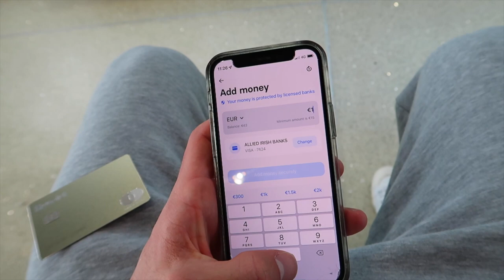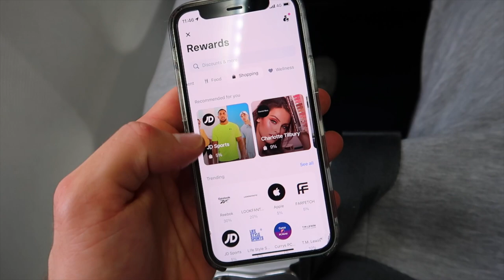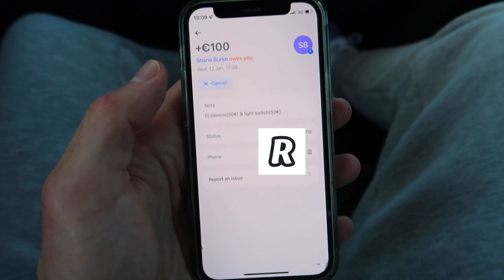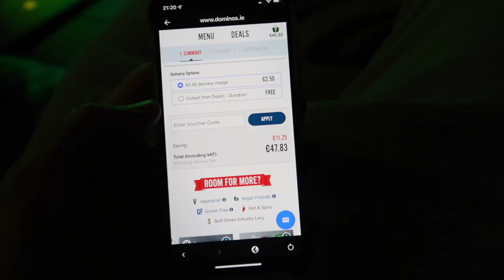Ski trip, Winter Wonderland & Cycling Tour de France | Greg O'Shea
{Integrated AD in video. Download the Revolut app and sign up for free in minutes. Get a £20 welcome bonus if you use this

This is my first YouTube video of 2022 ! We're still keeping to the winter vibes though with my first ski trip in years and I also popped along to check out Winter Wonderland in London. Both were so much fun and are some of my favourites memories over the holidays.
We also get back to shooting some fun content with World Rugby when I fly to Cardiff to compete against one of my all time hero’s Shane Williams in a virtual leg of the Tour de France. He's one of the best wingers to ever play the game and I used to try to emulate him when I was growing up, so I was low key fangirling !

As you know I’m a massive fan of Revolut and have been for years, so on my travels I quickly show you how it makes my life easier when it comes to everyday finances. Features like the instant currency conversion, splitting bills with mates, and sending & receiving instant payments.
There’s also a handy Rewards section which is almost too good to be true because you get cashback literally just for using your Revolut card.
The personalised cards are really cool too. I just went for the simplistic metal gold but there’s loads of design options if you want to be more creative!

Greg.